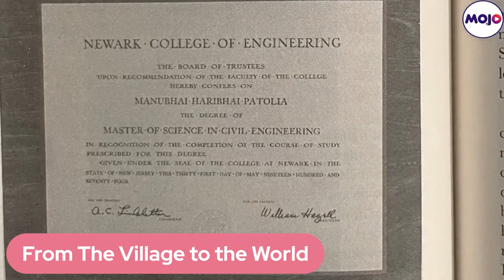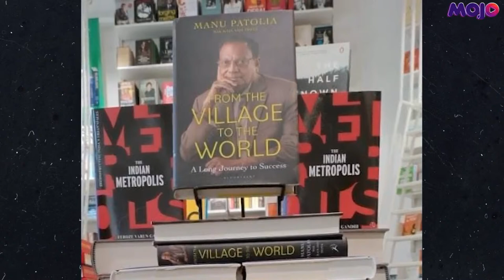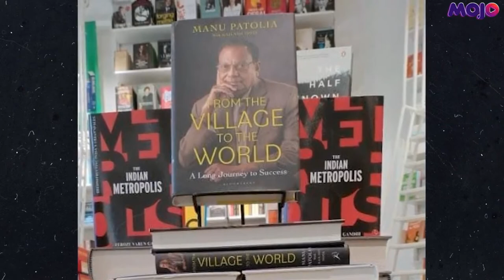Barkha Dutt LIVE | From Gujarat's Taravada To San Francisco, Five Decades Of Manu Patolia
From Village to the world is the inspiring journey of Manu Haribhai Patolia.  It traces five decades in the life of Patolia, from when he first landed in San Francisco in 1969 with only 75 cents in his pocket to establishing himself as a reputed entrepreneur and head of InvaPharm Inc. He fulfilled his dream of graduating as a civil engineer despite setbacks, and through sheer entrepreneurial brilliance built an empire worth $250 million.
He speaks to Barkha Dutt while walking us through his inspiring journey.